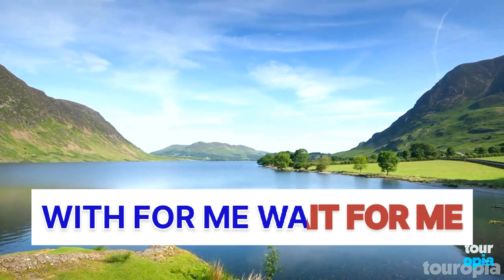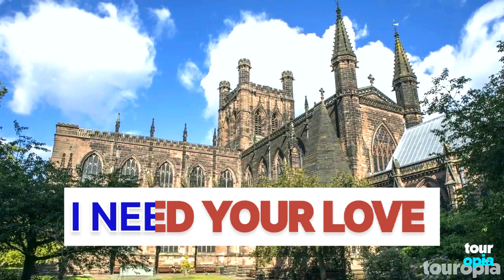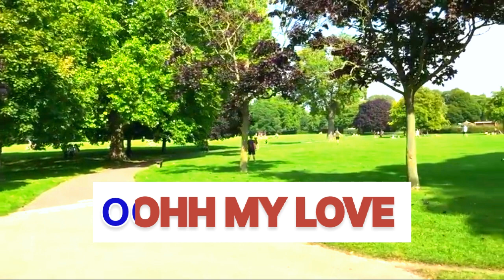UNCHAINED MELODY ENGLISH KARAOKE VERSION BY. GARETH GATES